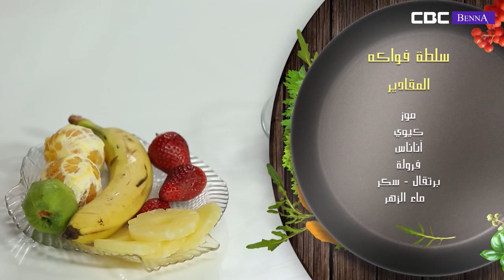المطبخ التونسي: مقرونة محشية وسلطة فواكه مع الشيف وجدي بركوس